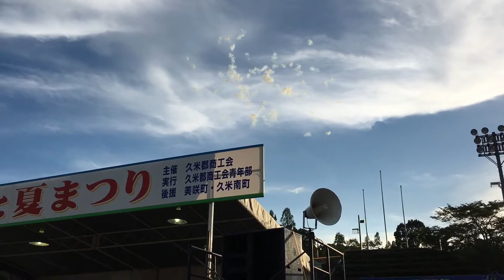久米郡ふるさと夏まつり オープニング お菓子投げ 2017.08.13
2017年8月13日
岡山県久米郡美咲町
中央運動公園 多目的広場で行われた、
「第12回久米郡ふるさと夏まつり」
オープニングセレモニーと、お菓子投げ